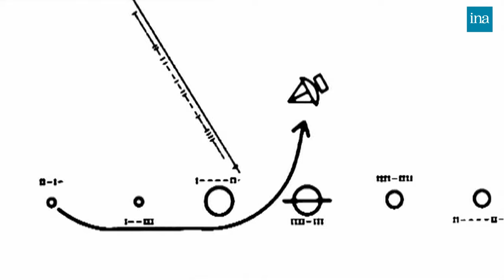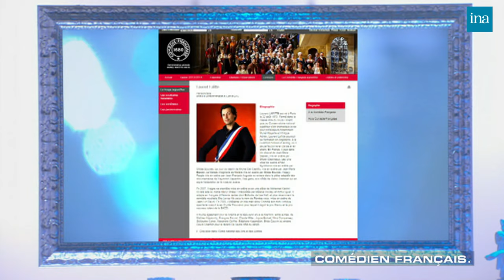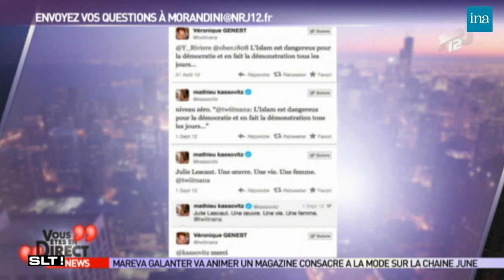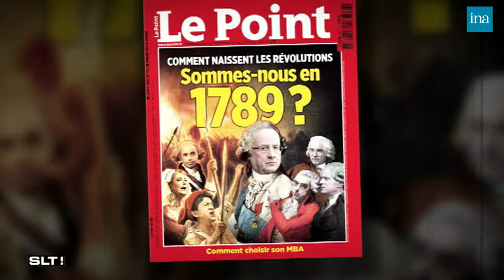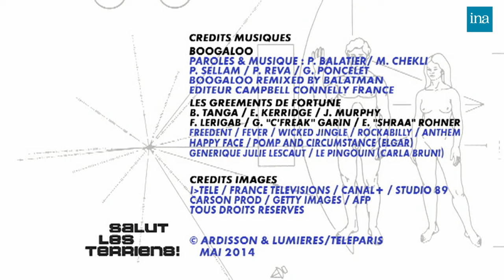Salut Les Terriens ! de Thierry Ardisson avec Laurent Lafitte, Norbert Tarayre... | INA Arditube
Thierry Ardisson reçoit Laurent Lafitte, Norbert Tarayre, Véronique Genest, Bruno Leroux, Nicolas Dupont-Aignan et Christian Streiff.
Thierry Ardisson  et ses invités décryptent l'actualité du moment. Avec "Les infos de Blako" et les billets grinçants de Gaspard Proust.
Il reçoit ce soir le comédien Laurent Lafitte, à l'affiche du film "Tristesse Club", Norbert Tarayre, animateur sur M6, Véronique Genest, comédienne, pour son livre "22, v'la Julie" puis Bruno Leroux, président du groupe PS à l'Assemblée, pour son livre "Pourquoi Hollande va réussir".
L'invité du samedi 20h est Christian Streiff, ancien patron du groupe PSA victime d'un AVC.